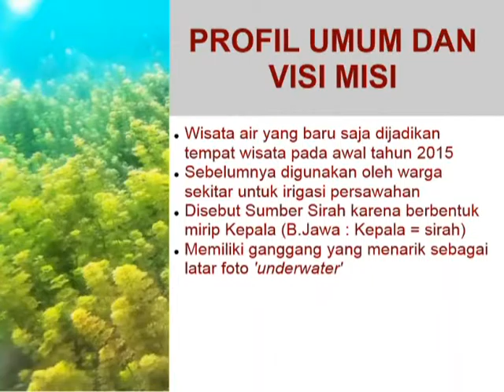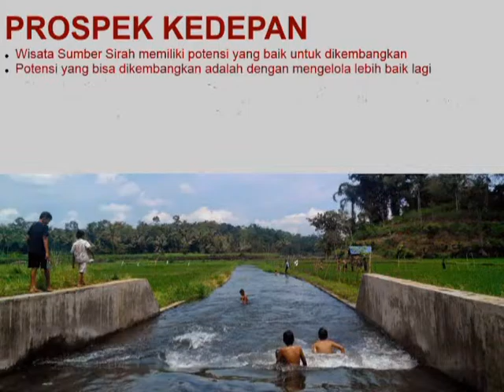Wisata Sumber Sirah - Malang